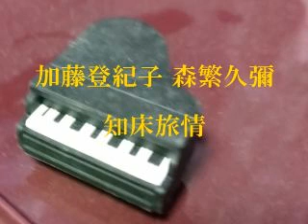【ピアノソロ】 加藤登紀子 森繁久彌 知床旅情 【フォーク・ソング】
作詞・作曲：森繁久彌 フォーク・ソングの名曲をピアノソロにアレンジされたものを打ち込んでみました。